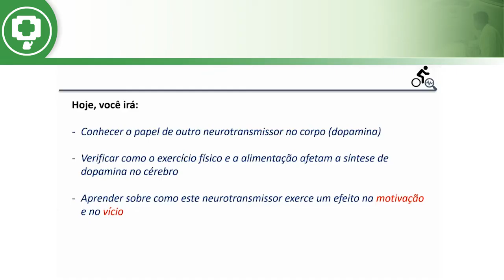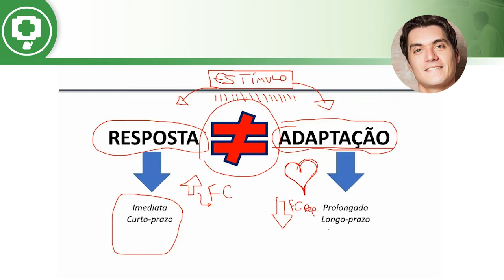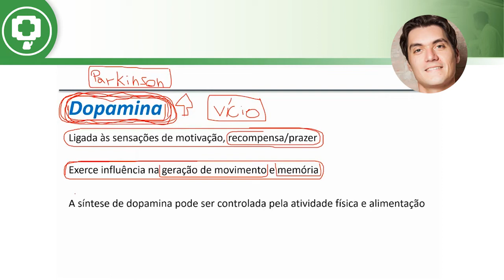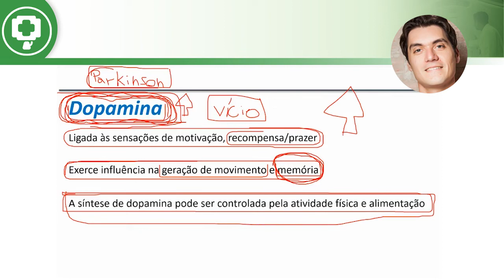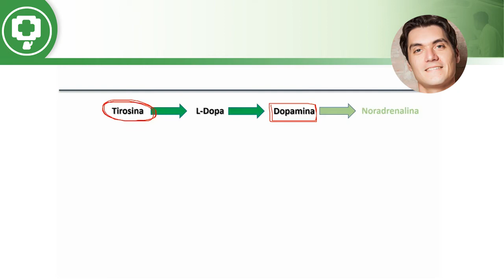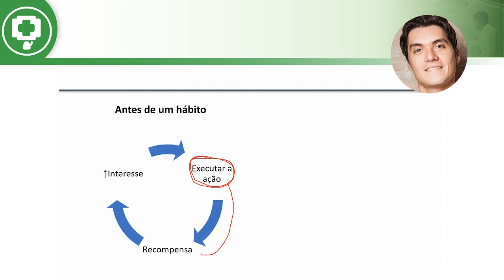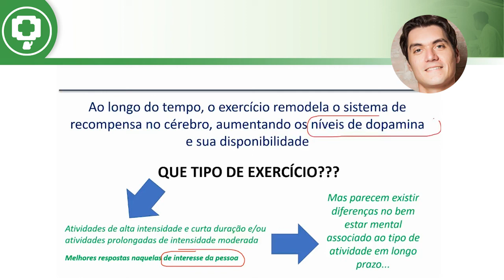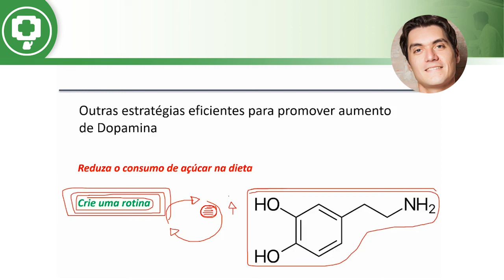ATIVIDADE FÍSICA E SAÚDE - Exercício Físico e Dopamina (AULA COMPLETA)